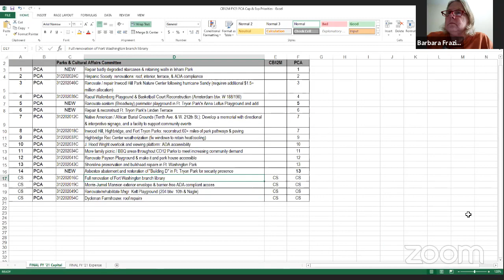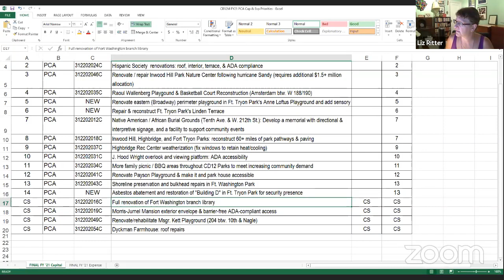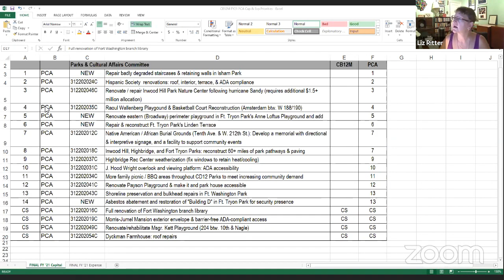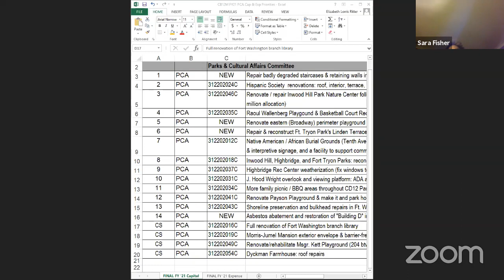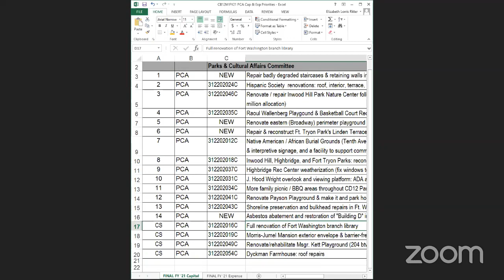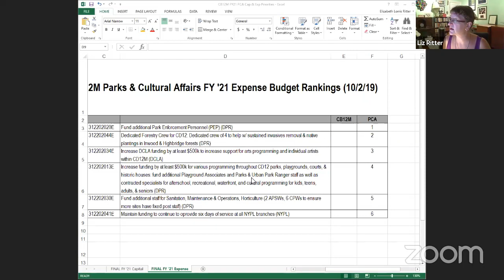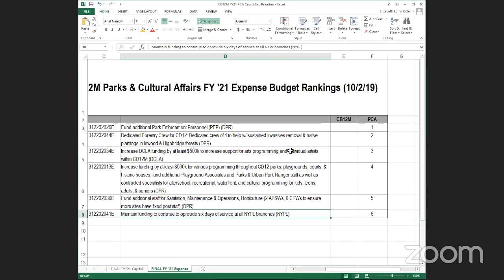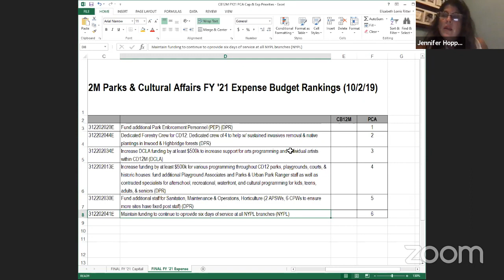CB12M Parks & Cultural Affairs Virtual Committee meeting